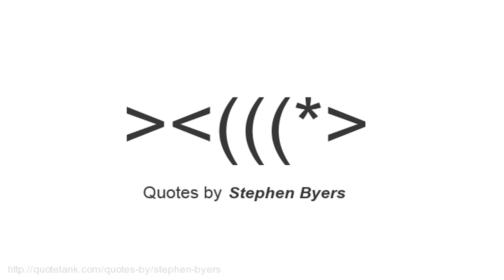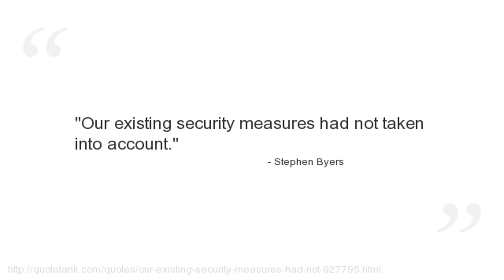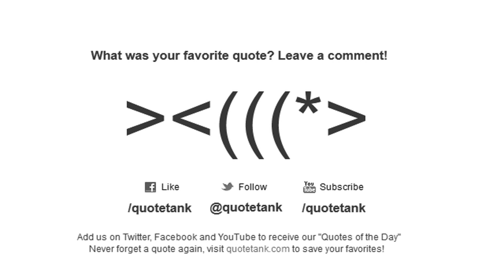Stephen Byers Quotes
Who is Stephen Byers?
A British Labour Party politician who was the Member of Parliament (MP) for North Tyneside from 1997 to 2010; in the previous parliament, from 1992, he represented Wallsend.